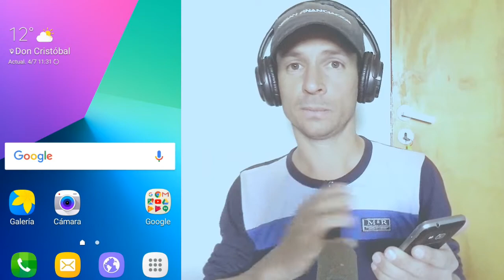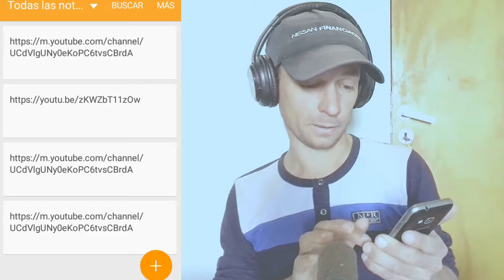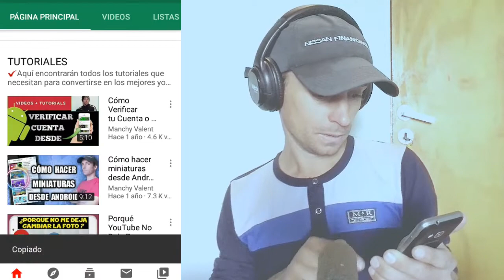¿Qué es una URL? Cómo copiar la url de tu canal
¿Qué es una URL?

¿Tienes claro qué es una URL? ¿Y qué es una URL amigable? ¿Y por qué las URLs son tan IMPORTANTES para el SEO? En este video te lo cuento todo. ¡Dale al Play! Cuando hablamos de URL nos referimos a la dirección que aparece en la barra de nuestro navegador cuando visitamos una página web. ¿Es lo mismo que dominio? ¡No! Dominio es el nombre identificativo de la web y las URLs son las direcciones de cada página de la web. Es decir, un dominio puede tener innumerables URLs, Las URLs son muy importantes para el SEO porque nos permiten optimizar ciertos factores que nos permitirán posicionarnos mejor para distintas búsquedas que nos interesan. Para ello, las URLs deben ser lo que se conoce como “amigables”. Es decir, que no contengan números y caracteres rarunos sino que sean legibles y contengan una palabra clave. ¿Qué aprenderás en este vídeo? ► Definición de URL ► Ejemplo de dirección URL ► Qué es una URL amigable ► Por qué las URLs son importantes para el SEO